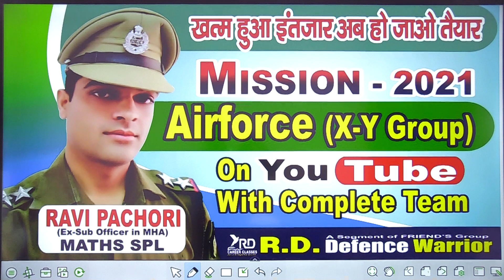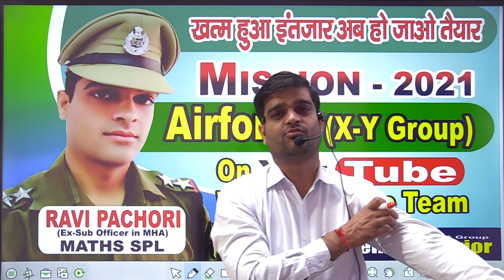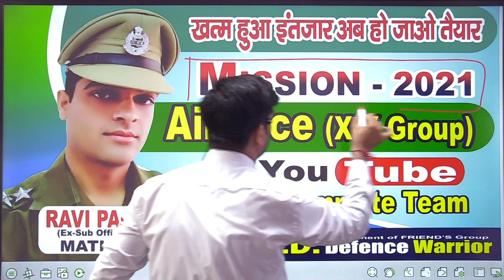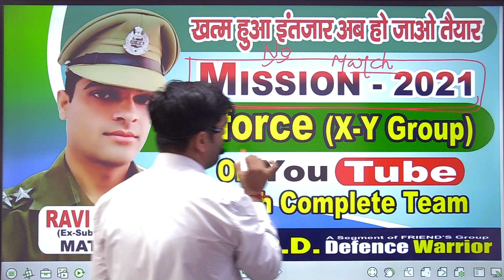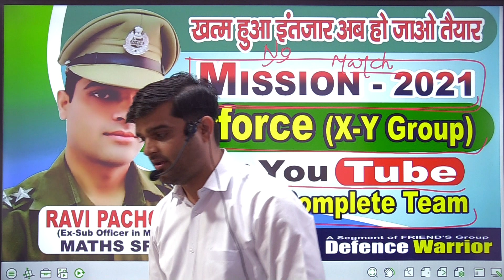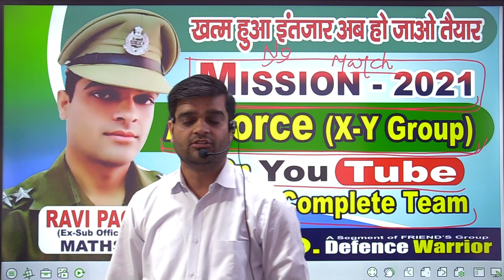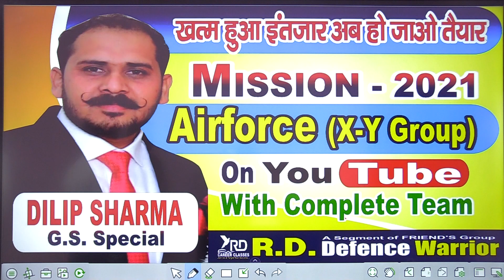AIRFORCE (X-Y Garoup) Mission 2021 | With Career With RD